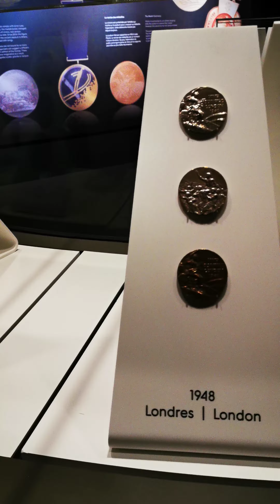Collection of Olympic Medals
Medal collection at The Olympic Museum in Lausanne